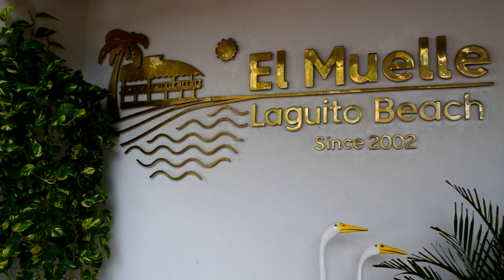SABOR CARTAGENA : BELMIR CARABALLO/ El príncipe del Cabildo Vivo.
En el Muelle laguito Beach se llevó a cabo "Sabor Cartagenero" donde Belmir Caraballo  fue invitado de honor para la creación de un cóctel que tuviera inspiración en sus raíces, legado y carácter.

Belmir Caraballo es un reconocido gestor cultural Cartagenero nacido en bocachica, considerado el príncipe del Cabildo Vivo, lo caracteriza su alegría y compromiso para dar a conocer la cultura cartagenera a nivel nacional y mundial.